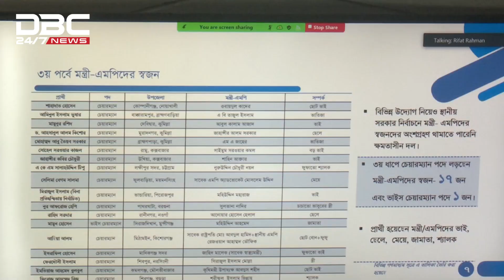Upazila polls: 'over hundred millionaires & around 300 loan defau | DBC NEWS